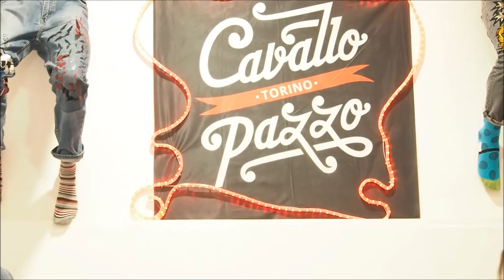Il Dottor Lo Sapio e le t-shirt per la candidatura a sindaco di Torino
La t-shirt del Dottor Lo Sapio sindaco! Un’esclusiva Cavallo Pazzo Torino.

Taglie: XS - S - M - L - XL
Colori: rossa, nera

T-shirt unisex, stampata.
Composizione: 100% cotone ring-spun ritorto ad anelli.
Girocollo con elastan, manica corta, struttura con busto tubolare.

Cavallo Pazzo Torino
Via XX Settembre, 28/A
10121 Torino

Roba forte

“Roba forte”, il varietà cult torinese. Con il Dottor Lo Sapio on air anche tutti i suoi personaggi più amati: Napolik, lo strenuo difensore delle tradizioni meridionaliste coadiuvato da Gig Terùn d’Acciaio, il suo acerrimo nemico Polenton, Giovanni Conterio il segretario nazionale dei Grigi grigi (movimento ecologista ma non troppo), e poi ancora Leonardo Cagnardo direttore dell’antinfortunistica al Politecnico, Alternativix il supereroe idolo degli alternativi, il grande Ezio Badola caporedattore del GR di “Roba forte”. Ovviamente ce ne sono stati molti altri e molti altri entrano ed escono nelle varie puntate. Il Dottor Lo Sapio nella sua lunga carriera radiofonica ha creato e strutturato un mondo parallelo al nostro perfettamente funzionante, costellato di oggetti impossibili - come per esempio una caramella che se mangiata ti può dare la voce di Nek - un mondo diverso, virato alla meridionale, dove il CD non è arrivato ma si ascoltano solo le cassette, dove la diet coke non solo non è arrivata, ma se arrivasse sarebbe proibita, dove i grandi vini piemontesi e toscani non arriveranno mai a scalfire il trono del Primitivo di Manduria. Tutto questo raccontando le nostre manie, i nostri difetti, ma anche ovviamente i nostri pregi. E nel farlo ci fa crepare dalle risate.

Il Dottor Lo Sapio si avvale di una squadra davvero impressionante: lo “stilista” Savino Lo Bue, Fabio Giudice in arte Capitan Freedom e alla regia Mauro “Mao” Gurlino. Un’occasione assoluta per gli ascoltatori che abituati a sentire le opinioni e le avventure del Dottor Lo Sapio e compagni, potranno anche vedere i propri beniamini partecipando alla trasmissione. Vieni a sentire come si vede la radio. “Roba forte”!

Una produzione CortoCorto, “Roba forte” sarà visibile anche in live streaming sulla pagina Facebook e sul canale YouTube di CortoCorto.

ANNO DI CREAZIONE FORMAT: 2010 | ANNO DI LANCIO LIVE: 2014 | IDEATORE FORMAT: Vito Miccolis | IDEATORE LIVE: Mauro “Mao” Gurlino | PRESENTATORI: Vito “Dottor Lo Sapio” Miccolis, Savino Lo Bue, Fabio “Capitan Freedom” Giudice, Mauro “Mao” Gurlino | LOCATION: Torino (Barrito, Birrificio delle Officine Ferroviarie, CH4 Sporting Club, Hiroshima Mon Amour, M**BUN) | RADIO: Radio Flash | PRODUZIONE: CortoCorto | CATEGORIA: live show, talk show | E-MAIL: | SITO INTERNET